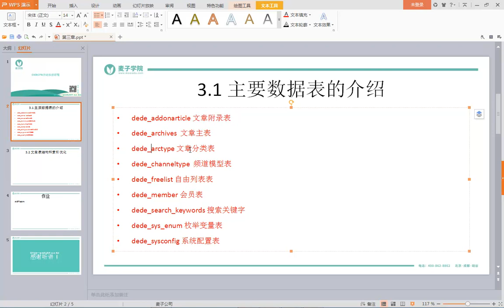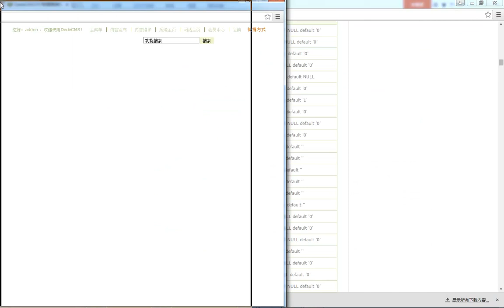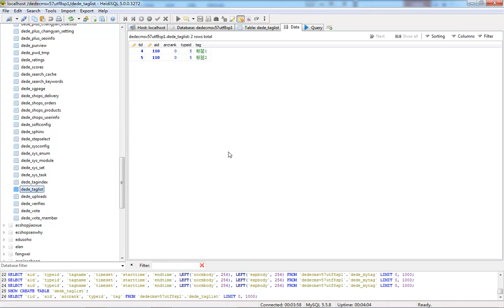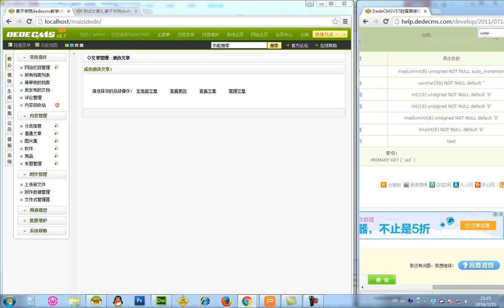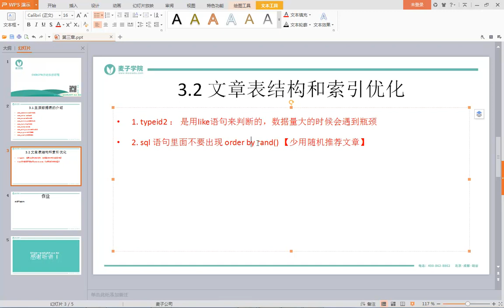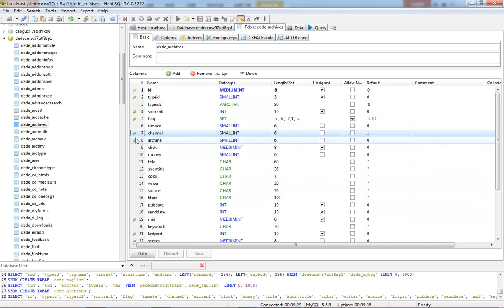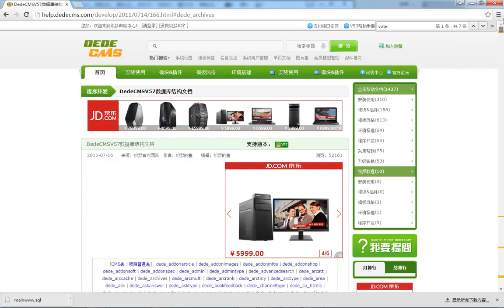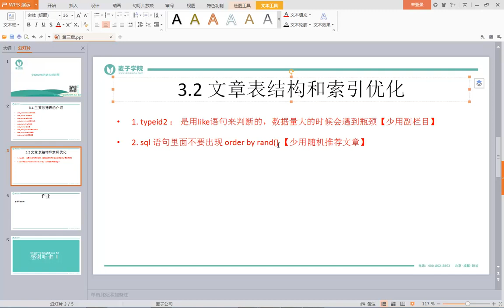dedecms仿站实战教程6 文章表结构和索引优化